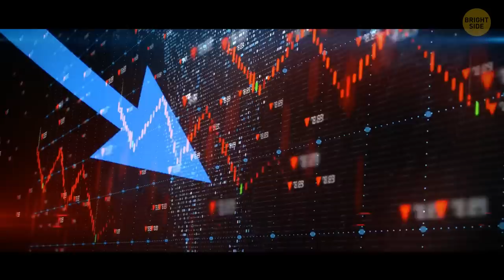Why the ‘World’s Greatest Airport’ Lies in the Middle of a Swamp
Project Everglades Jetport was launched in 1968, right at the end of the Golden Age of air travel. It was supposed to become an intercontinental hub with 6 runways for supersonic jets carrying up to 300 passengers. They chose this location between the Gulf of Mexico and the Atlantic, far from large cities, because it would make it possible to fly to South America and Europe in under 3 hours. Now all that's left of that ambitious project is a road in the middle of the swamps.